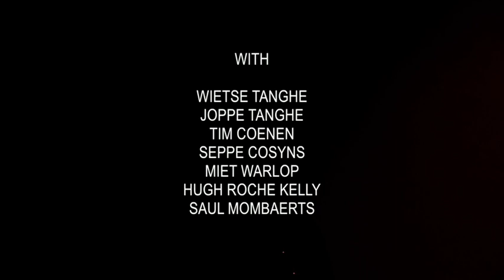Fruits of Labor TRAILER